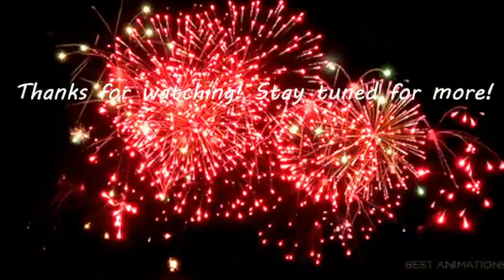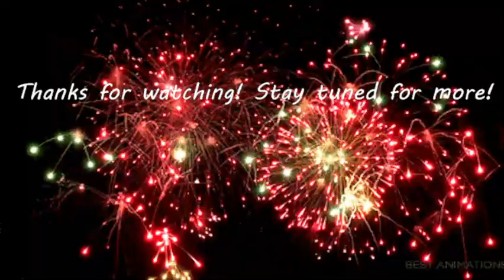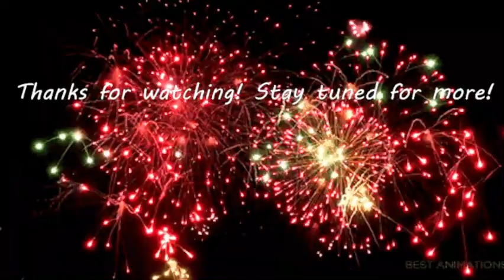A Rebellious King fighting for the future! Minecraft Bedwars